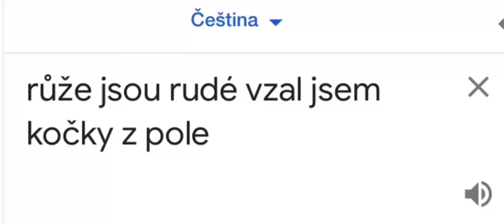růže jsou rudé meme